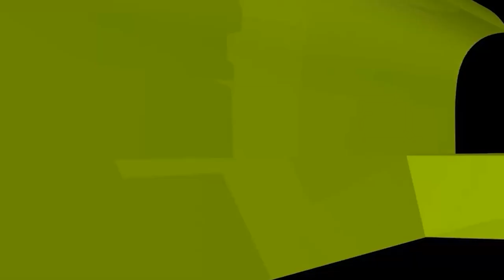মসজিদের ইমামদের সম্পর্কে অবাক করা যে তথ্য দিলেন শায়খ আহমাদুল্লাহ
মসজিদের ইমামদের সম্পর্কে অবাক করা যে তথ্য দিলেন শায়খ আহমাদুল্লাহ! new waz II waj II Sheikh ahmadullah